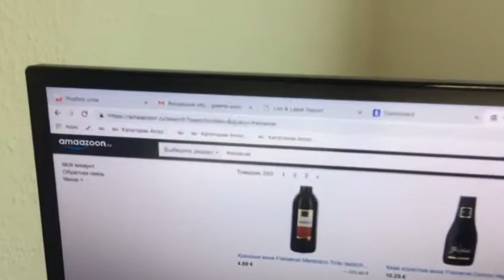Шампанское Freixenet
Какой праздник без искристого вина – шампанского? Никакой. Поэтому представляем вам изысканное шампанское Freixenet, во всей гамме его утончённого вкуса и аромата. От чистого возвышенного брюта до романтической ягодной сладости, на любой вкус и запах. Шампанское Freixenet – это праздничный салют на вашем столе.